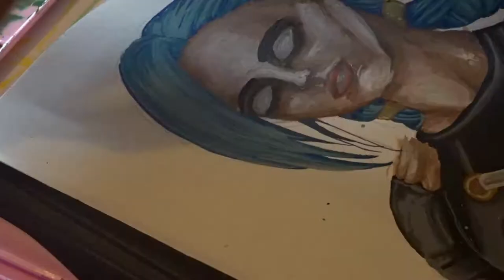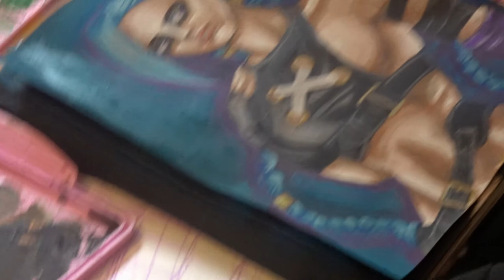JINX Gouache painting from ARCANE | TIMELAPSE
Painting Jinx from arcane in Gouache.  Photo inspiration by xandrastax on Insta.

_sarahsartaddiction_